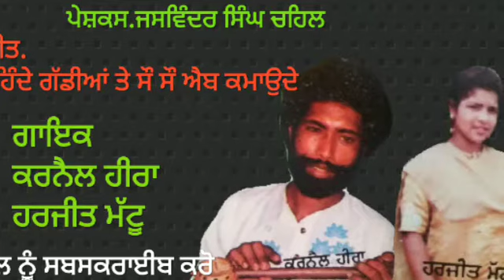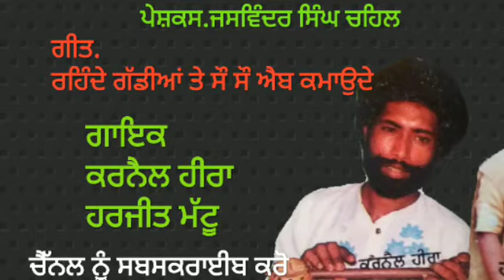Karnail heera & Harjit mattu . ਰਹਿੰਦੇ ਗੱਡੀਆਂ ਤੇ ਸੌ ਸੌ ਐਬ ਕਮਾਉਂਦੇ . ਬੰਟੀ ਸਿੰਘ ਚਹਿਲ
Singer .karnail heera & harjit mattu